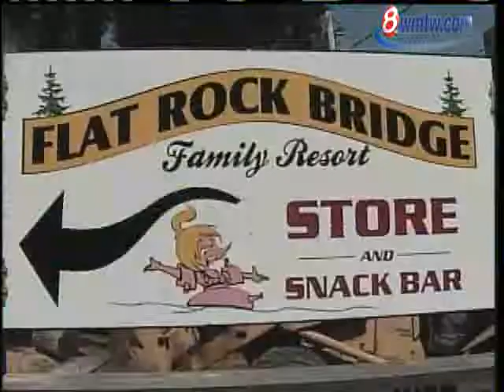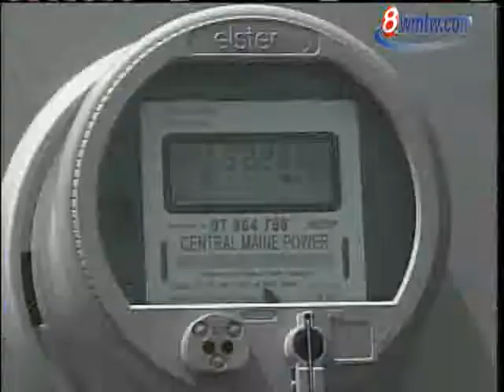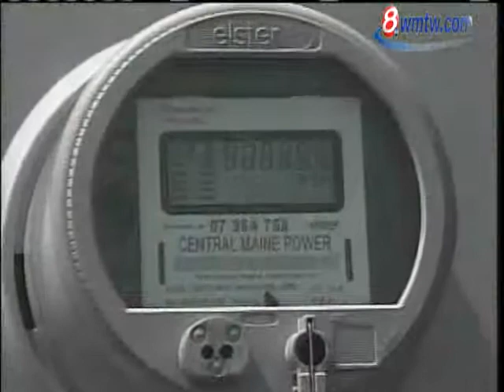News 8 NOW Webcast